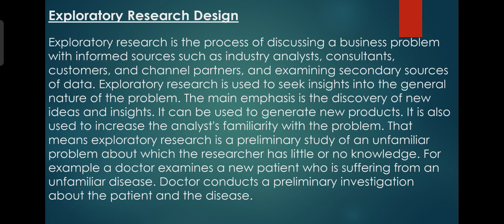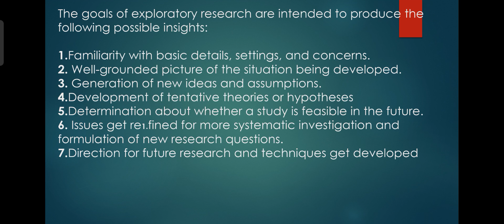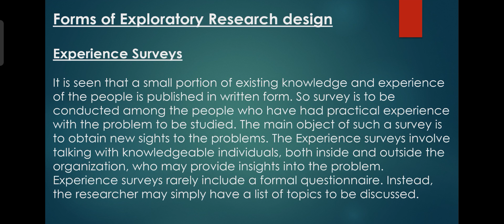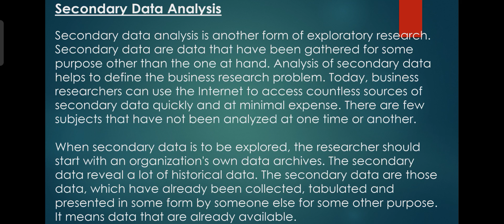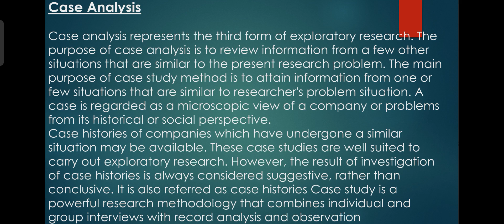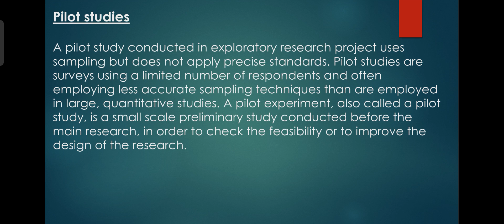exploratory research design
BCM bba 5 th semester